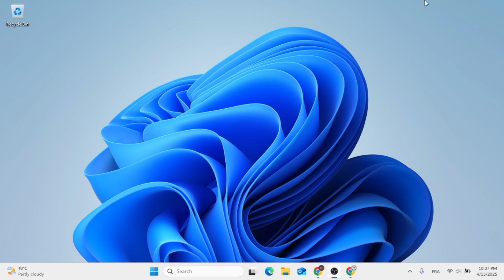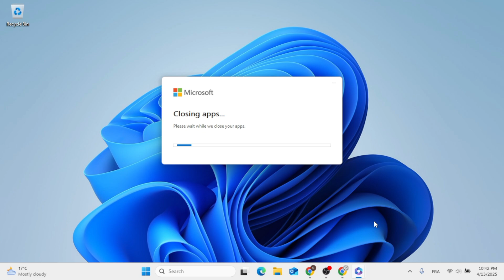How to Change Language in Outlook [Tutorial]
Want to use Microsoft Outlook in your preferred language? Whether you’ve just installed Outlook, moved to a new region, or simply want to switch to a language you're more comfortable with — this quick and easy guide will show you exactly how to change the display language in Outlook. Say goodbye to confusion and hello to productivity! 🎯

🔹 What You’ll Learn in This Video:
✅ How to access language settings in Microsoft Outlook
✅ Step-by-step process to change the Outlook interface language
✅ How to set language preferences for spelling and grammar
✅ Tips for syncing changes across Outlook Web and Desktop versions
✅ Troubleshooting common language-switching issues

📌 Timestamps
⏱ 00:00 – Introduction
⏱ 00:20 – Accessing Outlook Language Settings
⏱ 00:35 – Adding Language in Outlook Web
⏱ 00:48 – Updating Language on Outlook Desktop

🌐 Using Outlook in your native language can:
✔️ Make navigation easier and faster
✔️ Help you avoid mistakes in important emails
✔️ Improve your overall productivity and comfort
Whether you're working in a multilingual environment or just prefer Outlook in your language — this guide is for you!

🔁 Share it with friends or colleagues who use Outlook